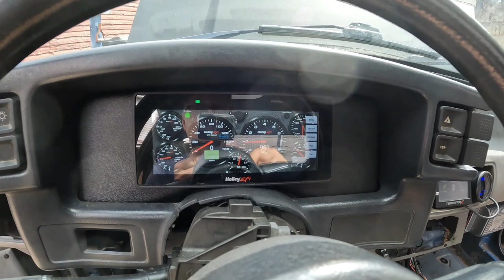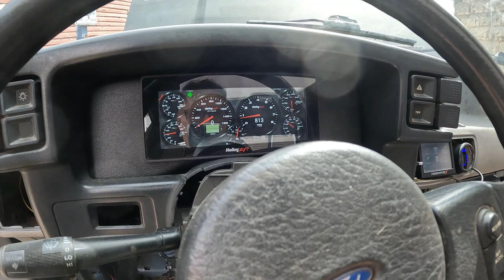88 Mustang GT - Holley Terminator X kit installed - tuning pt 1